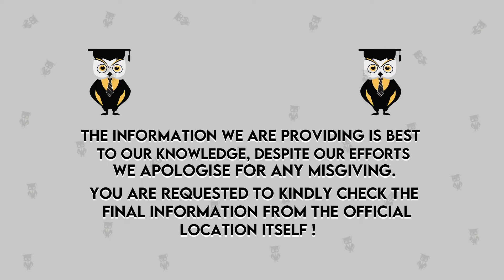Agricultural Engineering Colleges in Uttar Pradesh | List of Agriculture College in UP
Please fill this form if you have any query related to carrier counselling, college selection or course selection

Hello Everyone,
In this video we'll discuss about the List of Agricultural Engineering College in Uttar Pradesh, India

Emergency Services
For COUNSELOR ANALYTICS SERVICE & MENTORSHIP SERVICE CALL – 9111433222